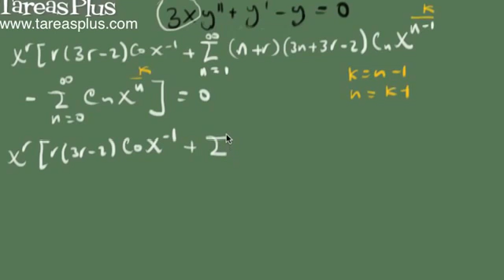Teorema de Frobenius parte 2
ESTE VIDEO ES UNA VISTA PREVIA DEL CURSO ‹‹ECUACIONES DIFERENCIALES›› DE TAREASPLUS.COM

Descripción de la Lección:

Segunda parte: Solución de una ecuación diferencial con coeficientes variables en torno a un punto singular regular mediante el uso del teorema de frobenius.

En esta parte nos concentramos en encontrar los valores de r y cada uno de los coeficientes de la solución en forma de serie de potencias